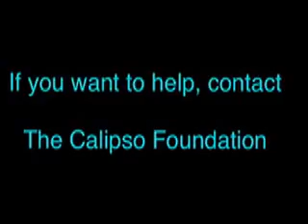Restore A Reef Right Now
The Amazon Institute has partnered with the Calipso Foundation and is on the ground, right now, working to enhance the restoration of the barrier reef.  Just as the Amazon Institute combined environmental education with increased public awareness to successfully achieve Reforestation in Brazil, Calipso is following our lead.  Calipso provides environmental education for kids ages 6 - 13; Beach Clean Up Campaigns and opportunities for student volunteers world wide.  For volunteers over 18 years of age, Calipso provides dive training towards certification and technical training to become Coral Reef Gardeners.